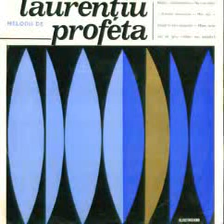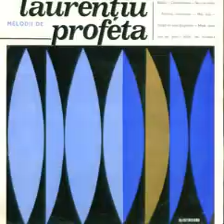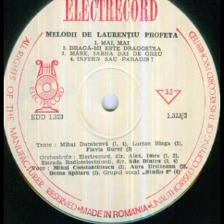Doina Spataru-Mare,iarna dai de greu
Lyrics by Flavia Buref
Romanian Radiotelevision Estrada Orchestra conducted by Sile Dinicu